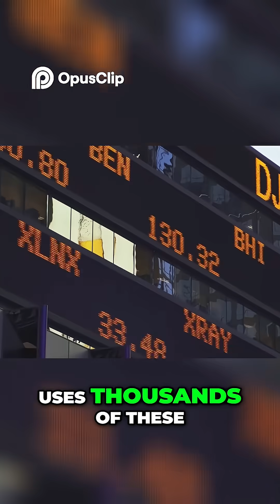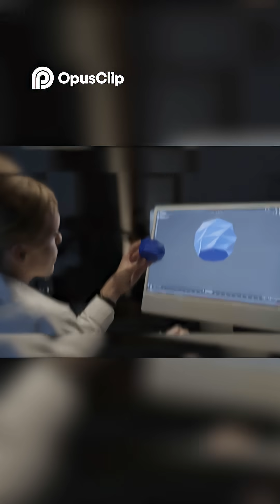From Qubits to Intelligence: How Quantum AI Will Change Everything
Quantum AI is here — and it’s about to redefine computing forever. ⚡🧠

By merging quantum mechanics with artificial intelligence, we’re entering an era where machines can solve problems classical computers can’t even touch. From drug discovery and cybersecurity to space exploration and financial modeling, Quantum AI is the future.

👉 This video breaks down what it is, how it works, and why it matters.